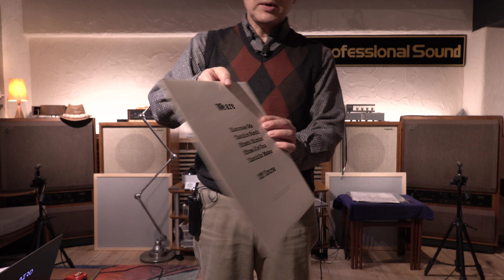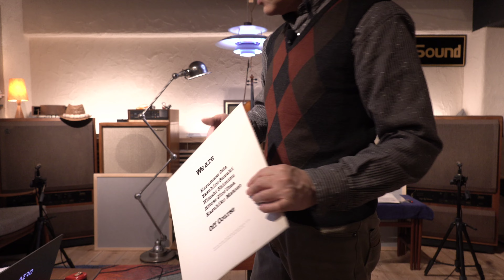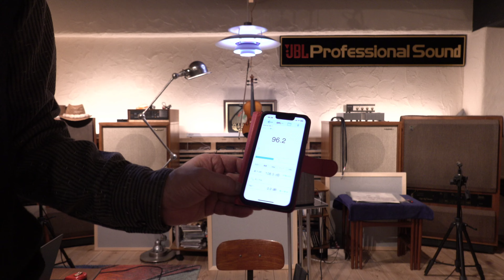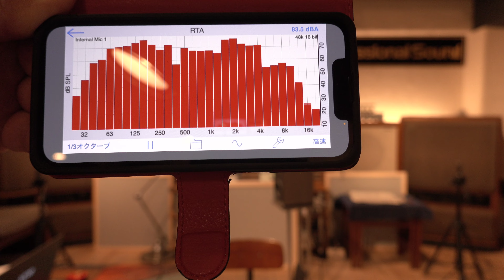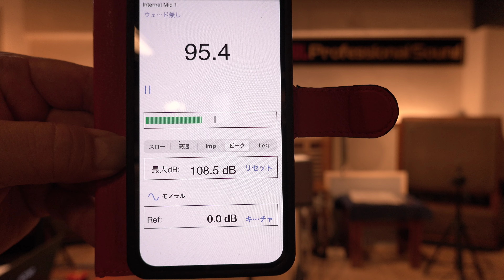アナログレコード OffCourse We are をゲルマニウムアンプを使用して音出し空気録音！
昨日UPした真空管アンプを納品しましたので、ゲルマニウムアンプと入れ替えて音出し空気録音いたしました。

機材
・ELAC 　ミラコード90
・SoundJulia ゲルマニウムトランジスタ　プリメインアンプ
・TANNOY　SuperRedMoniter